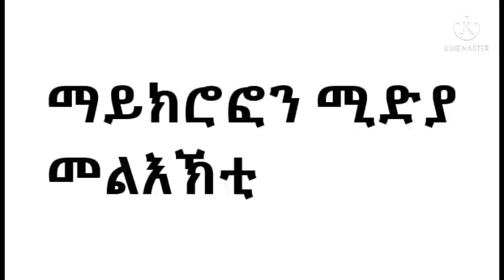ዘሰንብድ ህጹጽ ሓበሬታኣብ ልዕሊ ተጋሩ ናይ ዘርኢ ምጥፋእ ኣዋጅ ኹሉ ኣምሓርኛ ዝኽእል ክሪኦ ዝግባእ ከይሓልፈኩም|| Microphone media